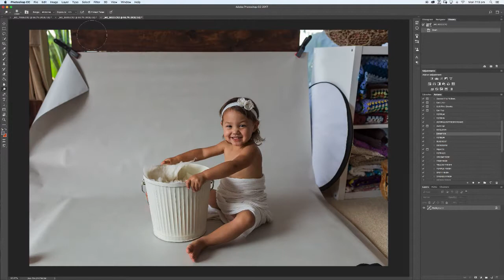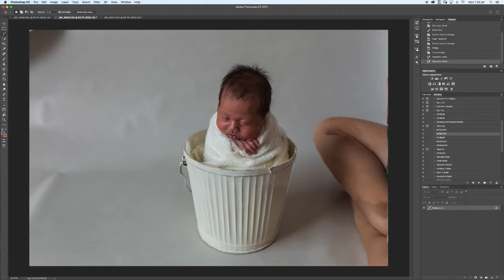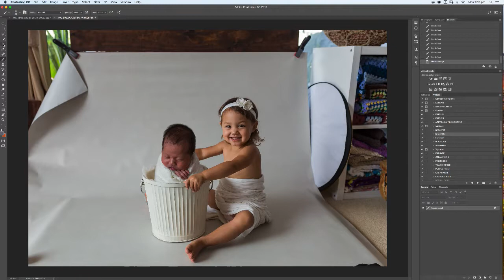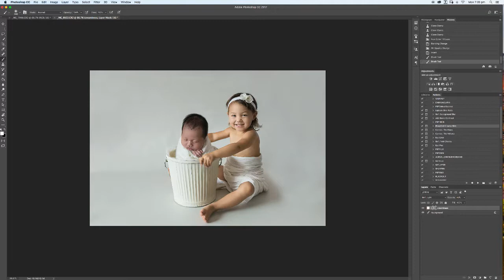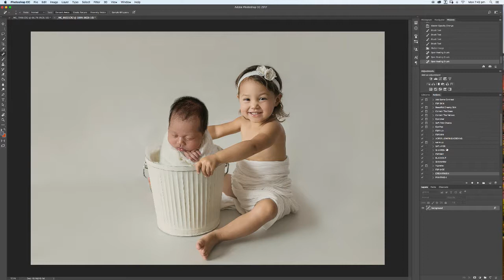Fifth Season Photography